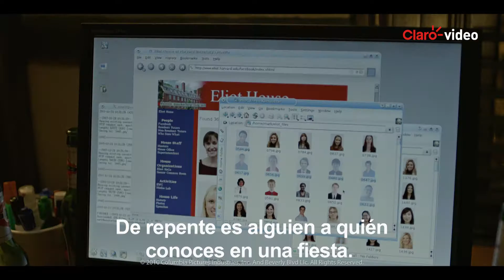Películas | La red social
Mark Zuckerberg (Jesse Eisenberg), el creador de Facebook, la red social más exitosa y popular del mundo, tiene que enfrentar las consecuencias de haber perseguido su ambiciosa meta sin haberse detenido a meditar sobre los métodos empleados.